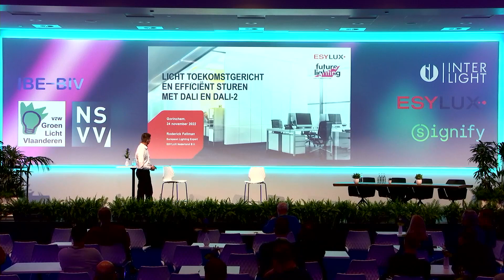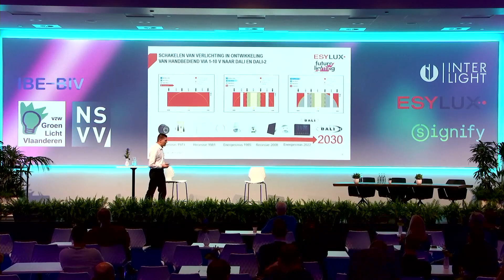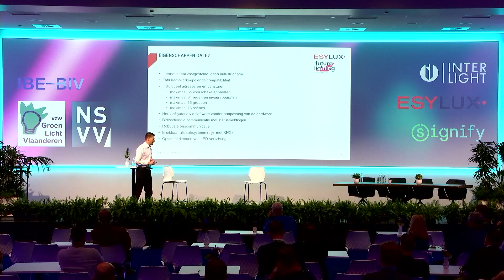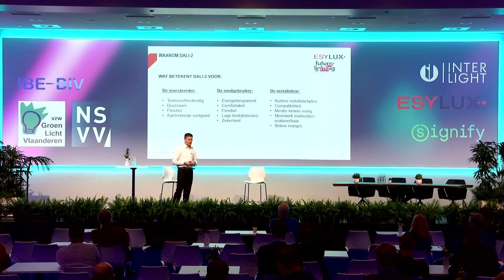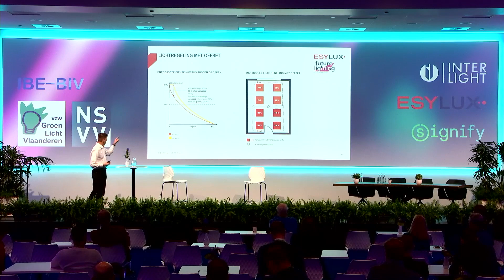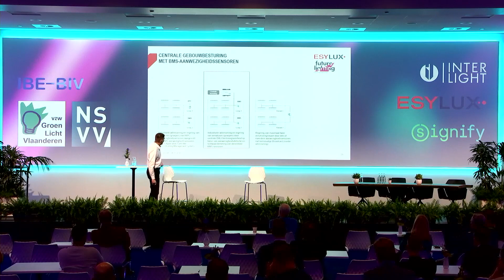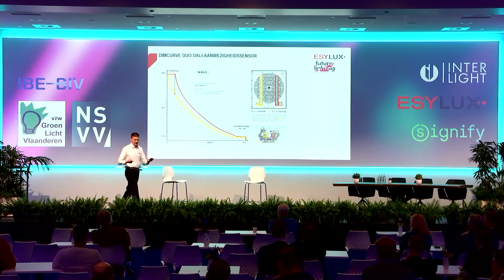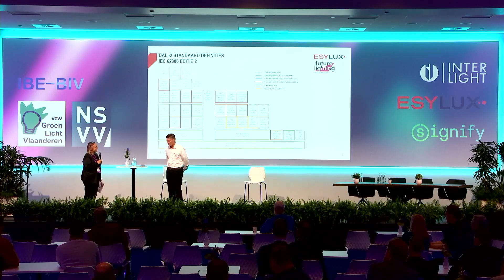Future Lighting: Licht toekomstgericht en efficiënt sturen met DALI en DALI-2 door Roderick Fellman.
Op 23 en 24 november 2022 werd op Next Level van Evenementenhal Gorinchem de eerste editie gehouden van Future Lighting, event voor de lichtprofessional. Onderdeel was een uitgebreid kennisprogramma. Roderick Fellman van Esylux sprak over 'Licht toekomstgericht en efficiënt sturen met DALI en DALI-2. '